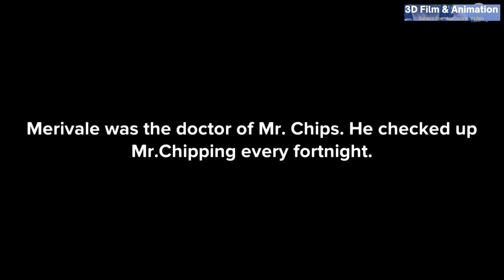Mr. Chips Full Movie in Urdu Language | Who was Marivale | Why He Checked-Up After Fortnight 2022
Who was Merivale? Ans.: Merivale was Chips' doctor and friend. ... He admired his health and said that he was fitter than the doctor himself and was going to die a natural death.
Goodbye, Mr. Chips is a novella about the life of a school teacher, Mr. Chipping, written by English writer James Hilton and first published by Hodder & Stoughton in October 1934. It has been adapted into two feature films and two television presentations.
Good-Bye Mr.Chips is a Novel about the life of a School Teacher, Mr. Chipping,Written by English Writer James Hilton and First in Pakistan by Zain Tulsi (Realise-date,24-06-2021.).
Such material is not available in Urdu on YouTube at first,This video will be of great benefit to the students in daily-basic.This film is very important for (12th) passing the exam.
Soon we Questions and answers will also be created and uploaded on the same channel.

Your Space-Ship has Entered into 3D Film & Animation universe, Follow-up your Earphone and Chill your Life.
Good-Bye Mr. Chips is a Novel about Love-Story and the life of a School Teacher, Mr. Chipping, Written by English Writer James Hilton and First Realized in Pakistan by Zain Tulsi (Realize-date,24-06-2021).This film is very important for (12th) passing the exam.
Such material is not available in Urdu on YouTube at first, This video will be of great benefit to the all students in daily-basic.
Soon we Questions and answers will also be created and uploaded Chapter-Vise on the same channel.